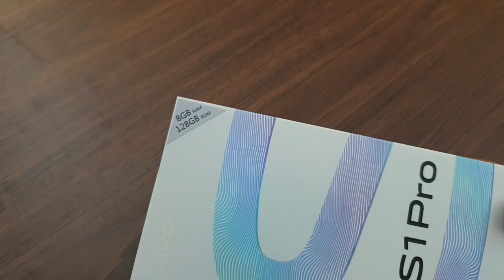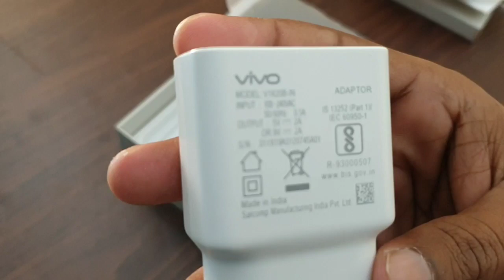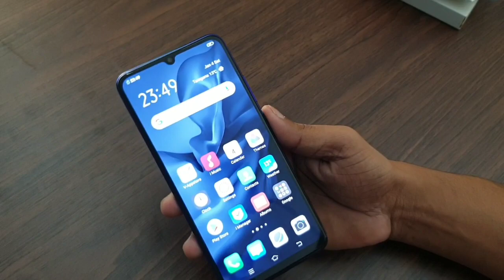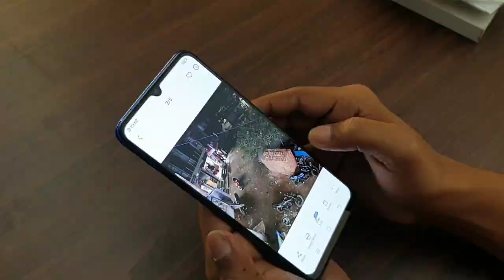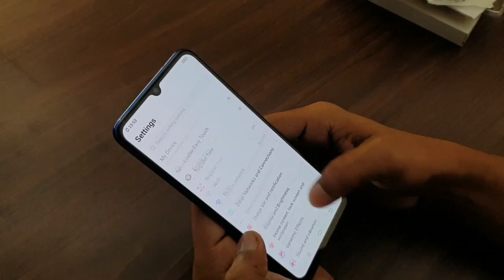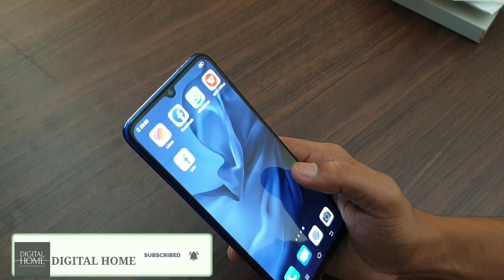vivo s1 pro unboxing 🔥 vivo s1 pro jazzy blue colour unboxing 🔥first impression on hand 🔥🔥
Hi
aaj hum log karege vivo s1pro ki unboxing.
aap sabhi videos ko dekhne k baad apna partikiriya jarur de .
agar video pasand aye to video ko like de
or sath me comment kar jarur bataye ki video kaisa laga

Thanks

Smart buy options 👇👇👇👇👇vivo s1pro